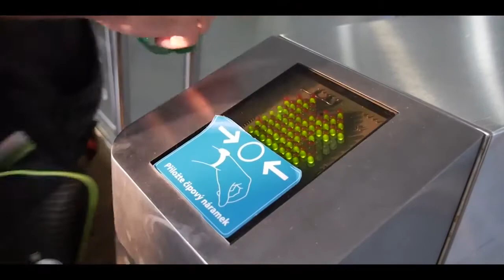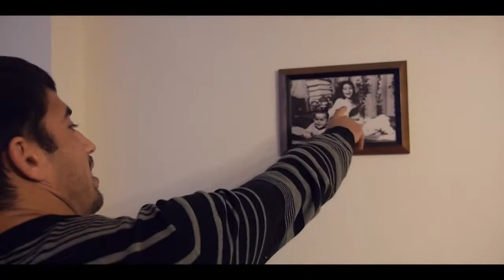Michael Vodovozov Grappling fightclub Brno